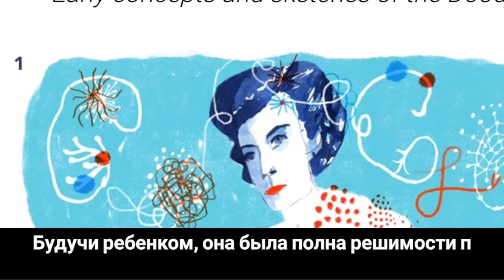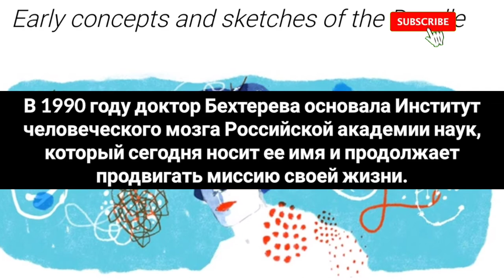Наталья Бехтерева - 96 лет, Natalia Bekhtereva Doodle, Наталья Бехтерева - 96 лет со дня рождения.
Сегодняшний Doodle, показанный приглашенной московской художницей Викторией Семыкиной, отмечает 96-й день рождения плодовитой российской нейробиологи доктора Натальи Бехтеревой, которая посвятила свою жизнь миссии по демистификации работы человеческого мозга. Ее новаторские исследования привели к решающим прорывам в понимании человеческого познания, и она улучшила многие жизни, заложив основу для нового лечения заболеваний нервной системы.

Доктор Наталья Петровна Бехтерева родилась в этот день в 1924 году в Ленинграде, Россия. Будучи ребенком, она была полна решимости преуспеть и захотела стать главой своего класса. Доктор Бехтерева окончила медицинскую школу в 1947 году, а затем сосредоточилась на нейрофизиологии, следуя по стопам своего деда Владимира Бехтерева, легендарного ученого в этой области. В 1950 году Бехтерева начала работать младшим научным сотрудником в Академии медицинских наук СССР, где провела десятилетия и в итоге стала директором Института экспериментальной медицины.

Благодаря своим исследованиям доктор Бехтерева сделала огромные шаги в научном понимании того, как работает мозг, включая то, как различные неврологические структуры и процессы связаны друг с другом. Она также внесла свой вклад в прорыв в изучении хронических расстройств нервной системы и стала пионером менее инвазивных хирургических методов для диагностики и лечения. В 1990 году доктор Бехтерева основала Институт человеческого мозга Российской академии наук, который сегодня носит ее имя и продолжает продвигать миссию своей жизни.

Доктор Бехтерева получила многочисленные международные награды за свою работу и является автором более 360 научных работ на протяжении всей ее легендарной карьеры.

С Днем Рождения, доктор Наталья Бехтерева, и спасибо за помощь в изучении загадок человеческого мозга!

Today’s Doodle, illustrated by Moscow-born guest artist Victoria Semykina, celebrates the 96th birthday of prolific Russian neuroscientist Dr. Natalia Bekhtereva, who committed her life to the mission of demystifying the workings of the human brain. Her pioneering research led to crucial breakthroughs in the understanding of human cognition, and she improved many lives by laying the foundation for new treatments of nervous system diseases.

Dr. Natalia Petrovna Bekhtereva was born on this day in 1924 in Leningrad, Russia. As a child, she was determined to succeed and willed herself to the head of her class. Dr. Bekhtereva graduated from medical school in 1947 and then turned her focus to neurophysiology, following in the footsteps of her grandfather Vladimir Bekhterev, a legendary scientist in that field. In 1950, Bekhtereva began as a junior researcher with the Academy of Medical Sciences of the USSR, where she spent decades and eventually became the director of the Institute of Experimental Medicine.

Through her research, Dr. Bekhtereva made huge strides in the scientific understanding of how the brain works, including how different neurological structures and processes are linked together. She also contributed to breakthroughs in the study of chronic nervous system disorders and pioneered less invasive surgical methods to diagnose and treat them. In 1990, Dr. Bekhtereva founded the Institute of the Human Brain of the Russian Academy of Sciences, which today bears her name and continues to push forward her life’s mission.

Dr. Bekhtereva received numerous international awards for her work and authored over 360 scientific papers throughout her storied career.

С Днем Рождения, Dr. Natalia Bekhtereva, and thank you for helping to explore the mysteries of the human brain!